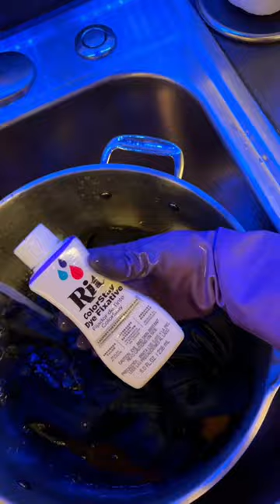Tie Dyeing and Upcycling with Pauli LOVEJOY